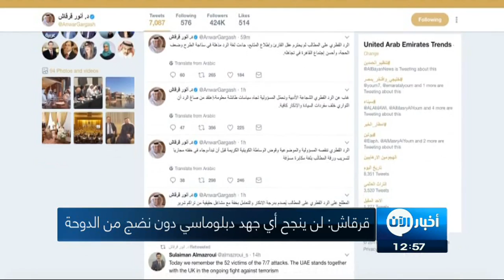08-07-2017 | موجز الواحدة ظهراً.. لأهم الأخبار من تلفزيون_الآن‎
العناوين:
- الشرطة العراقية تعلن مقتل 83 مسلحا من داعش في الموصل القديمة
- مروحيات الأسد تقصف منطقة أيب في اللجاة شمال درعا بالبراميل المتفجرة
- سوريا_الديمقراطية تسيطر على قرية عجيل جنوب
- داعش يتبنى الهجوم على الجيش المصري بسيناء
- قرقاش: لن ينجح أي جهد دبلوماسي دون نضج من
- يونيسف تطالب قمة الـ 20 بتقديم الدعم لتعليم